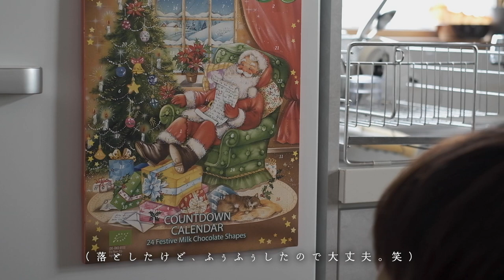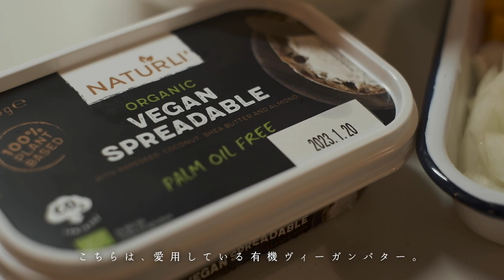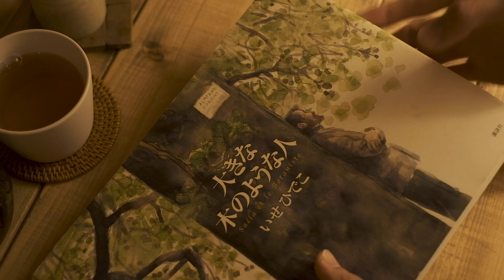《 暮らしが整う習慣と、冬を乗り切るあれこれ。｜ 暮らしのVlog #12 》 Habits to organize my life,and items to survive the winter.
師走がやってきました。
早いもので、今年もあと一ヶ月を切ったのだなぁ。
いつになっても師走の過ごし方が上手くならない。
今年を悔いなく過ごすために、
どうしようかと考えているうちに
たいてい大晦日がやってくるのである。
色々なことを来年に持ち越しても、いいではないか！
そう言い聞かせて、いつも通りの日々を過ごしております。
そして、どんどんと寒さが増してくるので
この冬を乗り切るアイテムを続々と集めました。
コーデュロイの毛布や、もふもふのブランケット
米ちゃん用の電気毛布、そしておいしいお茶など。

December is here.
December will fly by.
No matter how I spend it, December won't get better.
New Year's Eve comes when I'm thinking about what to do to spend this year without regrets.
"Isn't it fine to carry over various things to next year!"
I am spending my days as usual without rushing.
And it's getting colder and colder, so I've collected items to survive this winter.
Corduroy blankets, fluffy blankets, electric blankets for KOME.

00:00 ／ opening
00:30 ／ 暮らしが整う習慣。
　　　　Habits of organizing life.
01:35 ／ 植物の水やり。
　　　　Watering the plants.
03:13 ／ クリスマスカウントダウン。
　　　　Christmas countdown.
03:57 ／ 日課の水回り掃除。
　　　　Cleaning the dressing room.
05:59 ／ ナポリタンスパゲティ。
　　　　Tomato sauce pasta.
09:08 ／ 今週のお花たち。
　　　　Flowers of the week.
10:18 ／ おニューのソファーカバー。
　　　　New sofa cover.
10:56 ／ クラムチャウダー。
　　　　Clam chowder.
14:20 ／ ending

・豆柴の米ちゃんねる